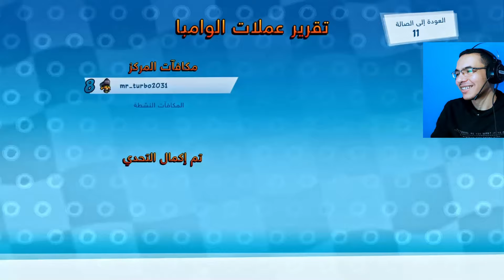كراش سيارات أونلاين #344 (رانك-9) Ps4 || CTR Nitro Fueled Online races